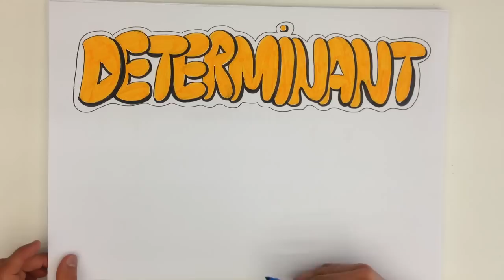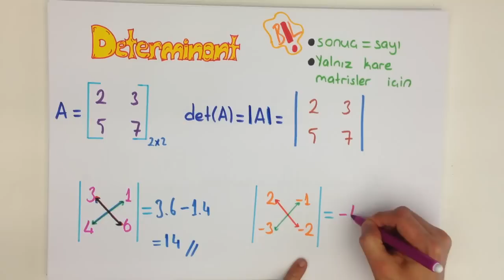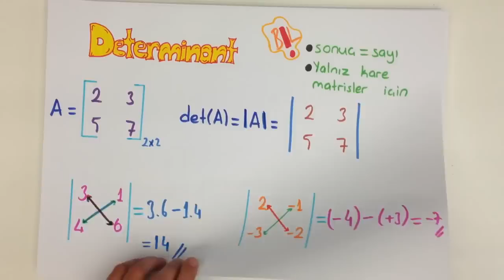2dk'da DETERMİNANT GİRİŞ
Kare matris ile ilişkili özel bir sayı olan DETERMİNANT konusunu kısa ve kolay anlaşılan bir anlatımla öğrenmek istemez misin?

Sınavlarda çıkabilecek soruları belirttiğimiz bu videoyu sakın kaçırma!

Okul müfredatına uygun, Okul müfredatına uygun, Meb'e uyumlu diğer videolarımızı da Tonguçlamayı da ihmal etme!